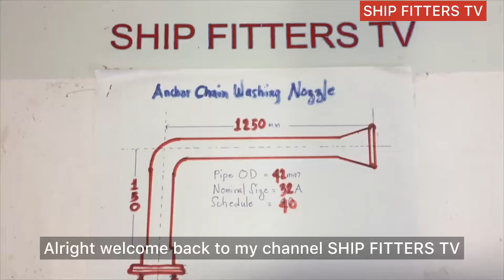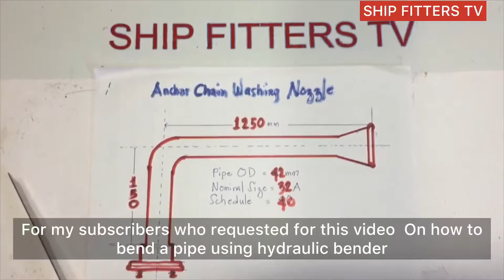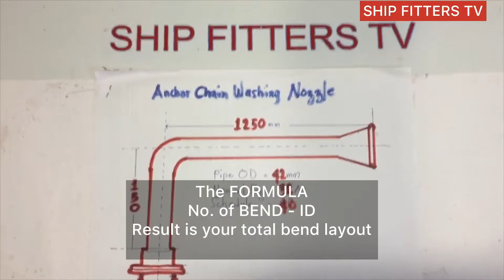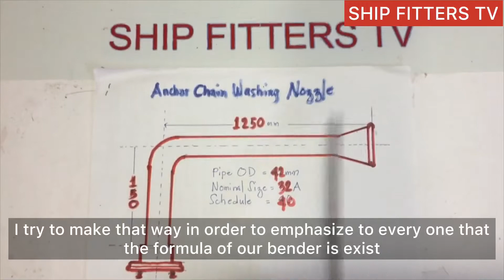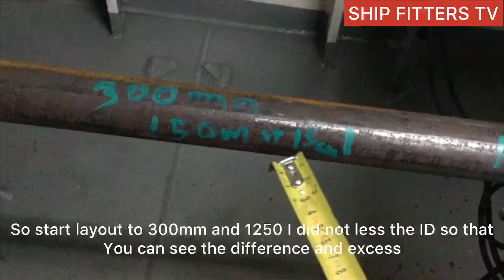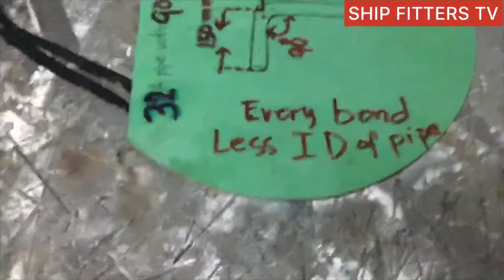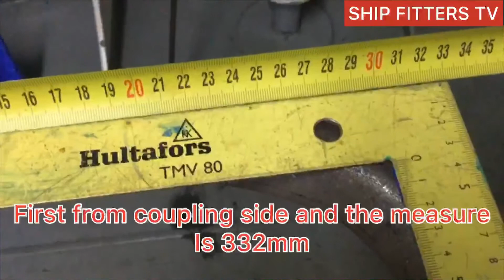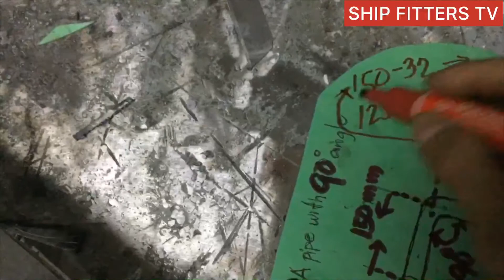BEND PIPE 90degrees IN HYDRAULIC BENDER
Making portable additional anchor chain washing nozzle is huge help to wash out the muddy soil sticking on anchor chain. Bending formula is useful to give us accurate output and also the brazing  rod using to joint bronze to metal
Fitter on ship and gives ideas for pipe fabrication, welding  techniques, overhauling ship machineries ether mechanical or electrical drive , and also lathe machine  on how to operates and making various job specially on threading jobs, making flanges, pumps bushing etc. .air condition technician and pipe fitters, making elbows in different degrees and reducer eccentric and concentric and metal fabrication, such as  air duct, air venting mushroom and various modification